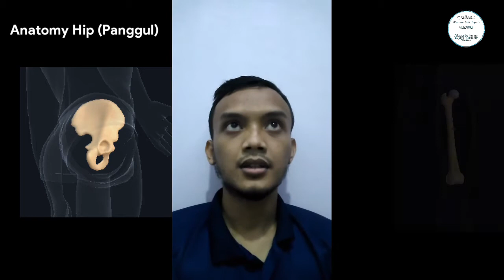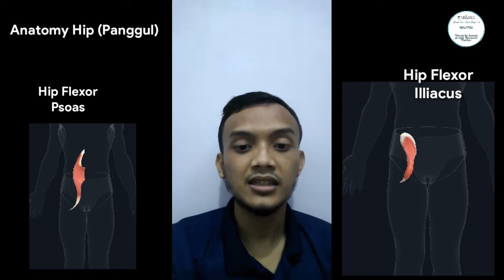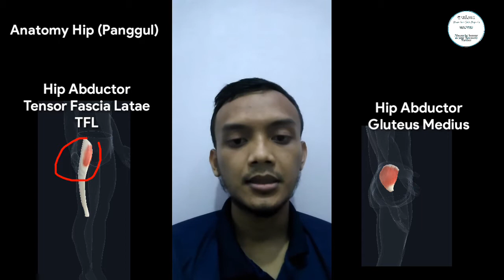Anatomy Hip (Sendi Panggul) - Bimbimjosh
Anatomy sendi panggul (sendi hip). Video Bimbimjosh episode kali ini akan membahas seputar Otot (muscle) di sendi hip (panggul/pinggul). Otot kita terdiri dari berlapis lapis otot. Setiap persendian memiliki kelompok otot yang bertugas menggerakkan tulang ke arah tertentu. Yuk, kenali otot kita supaya tahu untuk gerakan apa dia berfungsi dan bagaimana cara melatihnya.

Video kali ini membahas soal sendi panggul (hip). Kelompok ototnya besar besar dengan masing masing fungsi geraknya. Keuntungan memahami fungsi otot untuk menggerakkan ke arah mana adalah kita bisa memodifikasi gerakan supaya lebih spesifik melatih otot tertentu.

Permasalahan pada muskulo skeletal itu erat kaitannya dengan otot, ligament, dan jaringan lain yang mana diulas tuntas dalam bahasan Ilmu anatomy secara keseluruhan.

Video ini bisa dijadikan patokan atau acuan untuk melakukan latihan terapi cedera hip (panggul). Pemahaman akan fungsi dari otot otot penopang, menjadikan kita lebih detail dalam memberikan latihan kepada client. Sehingga kita bisa lebih variatif gerakan latihannya dan bisa menyasar otot besar maupun otot kecilnya.

Otot-otot ini penopang utama yang mengurangi beban kerja dari ligamen yang ada di hip atau panggul. Nah, untuk sendi lainnya, akan kita bahas di video lainnya. See you gaes. Silahkan disubscribe, like, komen dan share ya. Semoga video ini bermanfaat untuk kalian yang perlu bahan materi untuk kuliah anatomy.

Permasalahan pada muskulo skeletal erat kaitannya sama ilmu anatomy yang membahas tentang otot, ligament dan struktur jaringan lainnya.

This episode of Bimbimjosh video will discuss about the muscles in the hip joint (hip / hip). Our muscles are made up of layers of muscles. Each joint has a muscle group that is responsible for moving the bones in a specific direction. Come on, get to know our muscles so that they know what movements they are functioning for and how to train them.

This video discusses the hip joint (hip). Large muscle groups with each function of the motion. The advantage of understanding the function of the muscles to move in which direction is that we can modify the movements to be more specific in training certain muscles.

Problems with skeletal musculature are closely related to muscles, ligaments, and other tissues which are thoroughly reviewed in the study of anatomy as a whole.

This video can be used as a benchmark or reference for doing hip (hip) injury therapy exercises. Understanding the function of the supporting muscles, makes us more detailed in providing training to clients. So that we can have more varied exercise movements and can target the large and small muscles.

These muscles are the main support that reduces the workload of the ligaments that are in the hip or pelvis. Well, for other joints, we will discuss it in another video. See you guys. Hopefully this video is useful for those of you who need material for anatomy lectures.

Problems with skeletal muscles are closely related to anatomy which discusses muscles, ligaments and other tissue structures.